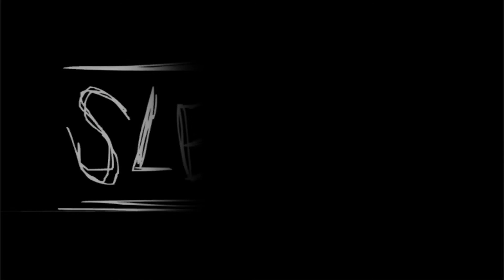Let's Play Slender [HD][German]Er ist hinter dir!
Mein erstes Let's Play.

Wenn ihr Slender selber auch spielen möchtet ladet es euch hier kostenlos runter: